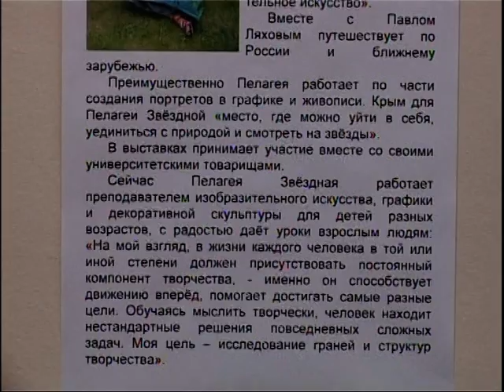Передача на СЕВЕР-ТВ (28,01,2011)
Запись прямого эфира с Оксаной Милешиной, Татьяной Дмитриевой, Екатериной Апальковой и Павлом Ляховым. Передача посвящена выставке работ с Крымского пленэра "Прогулки по Крыму", проходивей в Москве на Дубнинской улице С 16 по 30 января 2011 г.На выставке "Прогулки по Крыму" представлены работы, написанные в походах по Крыму и сделанные на международном крымском пленэре в древней столице работорговцев Феодосии.
Художники: Светлана Устинова, Виктория Вагина, Екатерина Апалькова, Алексей Румянцев, Пелагея Звездная, Павел Ляхов, Оксана Милешина, Татьяна Дмитриева, Степан Ляхов,  Камила Шарипова.
TV-show "Shire okrug" on Moscow TV channel "NORTH-TV". " In the studio: Oksana Mileshina, Tatyana Dmitrieva, Ekaterina Apalkova and Pavel Lyakhov.
Recording Live with Oksana Mileshina, Tatyana Dmitrieva, Ekaterina Apalkovoy and Pavel Lyakhov. Program is dedicated to the exhibition of works from the Crimean plein air "Walking in the Crimea" held in Moscow on Dubninskaya street from 16 to 30 January 2011 .
The exhibition "Walking in the Crimea" are works written in the campaigns of the Crimea and Crimean made at the international plein air in the ancient capital of the slave Feodosia.
Artists: Svetlana Ustinova, Victoria Vagina, Catherine Apalova, Alexei Rumyantsev, Pelageia Zvezdnaia, Pavel Lyakhov, Oksana Mileshina, Tatyana Dmitrieva, Stepan Lyakhov, Camila Sharipova.